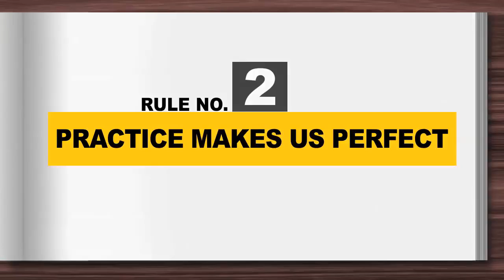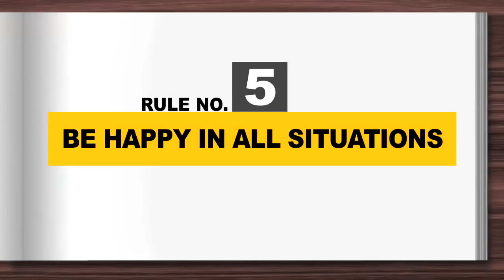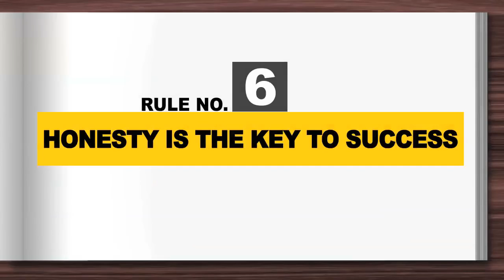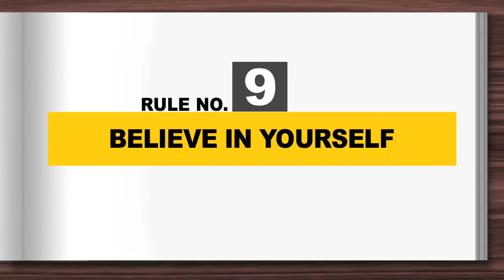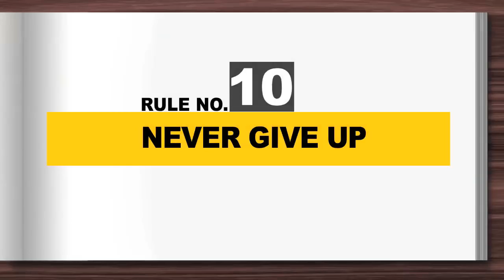Top 10 rules for success by Sandeep Maheshwari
This video is made in pure intentions of entertainment/Blogging/Travel Explore/Travel Tips/Personal Experience and nothing is to be taken seriously.